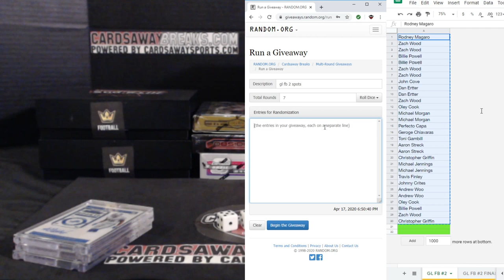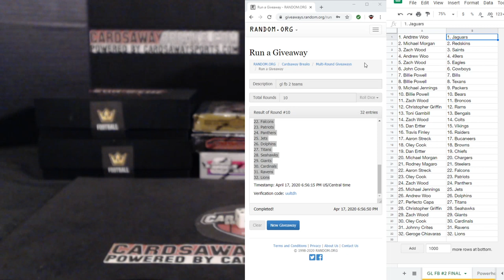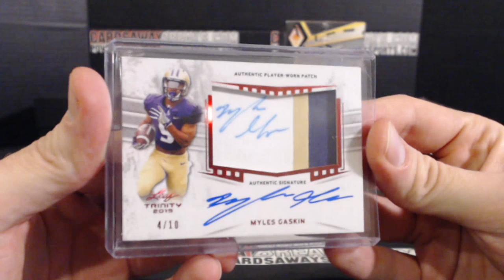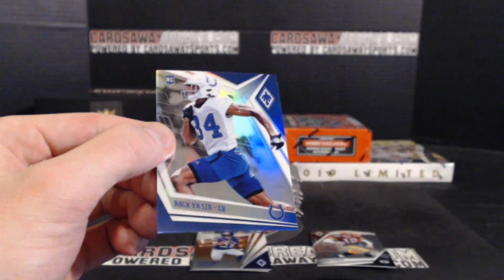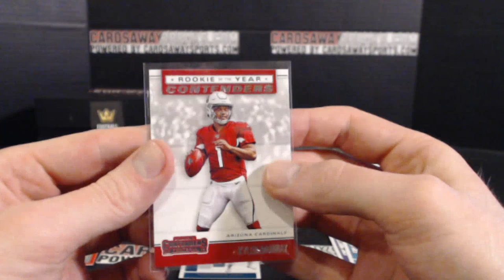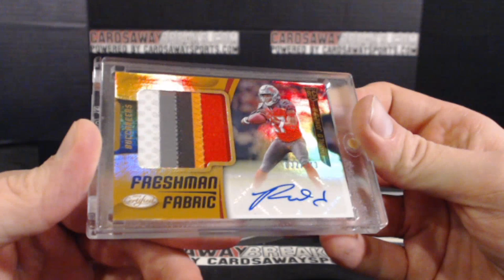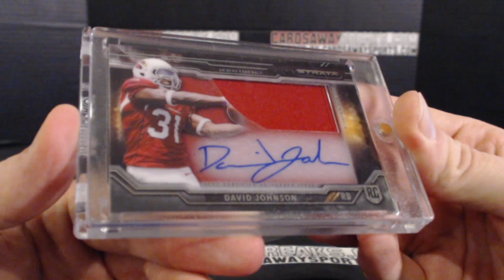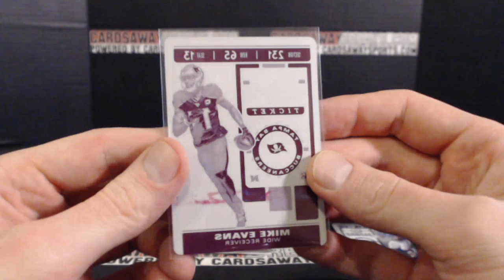10 Box GL Football Mixer #2 April 17th, 2020